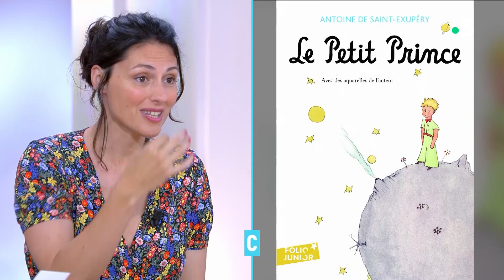Dessine moi un visage - C l’hebdo - 12/06/2021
Les histoires de gamins, de jeunes victimes d’un accident ou d’une maladie rare. Ils ont en commun d’être passés entre les mains de chirurgiens dès les premières années de leur enfance. Le film est important, émouvant, et il sera diffusé mardi à 20h50 sur France 5. Comment se construire quand on a un visage différent ? Comment se faire accepter par les autres ? Rencontre avec la réalisatrice Maud Vazquez et Thomas, 20 ans et une incroyable force de vivre.